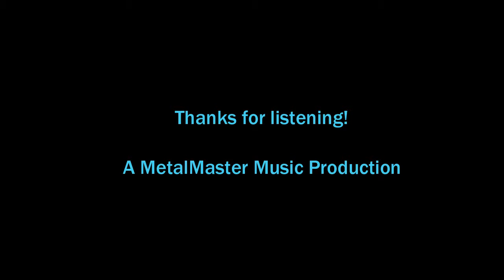Through the Darkness (Trudge On) - [NES Chiptune]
Well it has been a while, but I finally got some more music up here!  Another chiptune for you in the style of Castlevania.  Written to just how the game plays:  trudging through the castle against the odds and into the darkness.  Enjoy the journey!